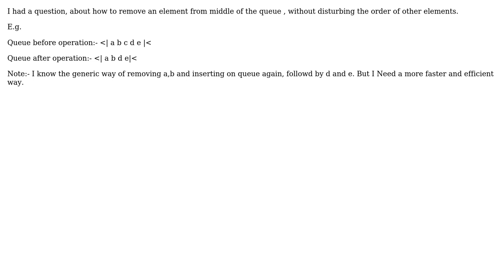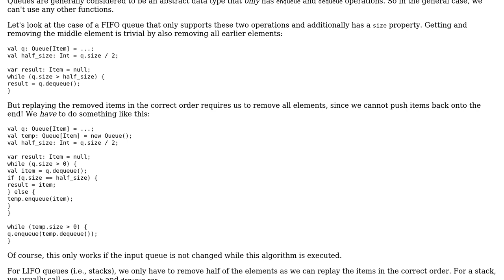Software Engineering: How to remove a middle element from queue?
With thanks & praise to God, and with thanks to the many people who have made this project possible! | Content (except music & images) licensed under CC BY-SA | Music | Images & others | With thanks to user Swaraj Pal user amon and the Stack Exchange Network Trademarks are property of their respective owners. You are responsible for your own actions.